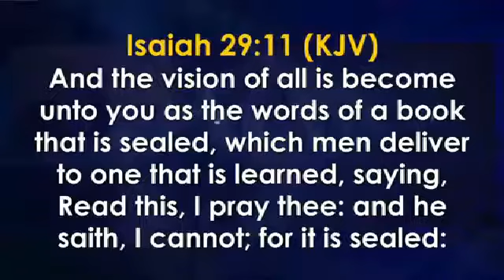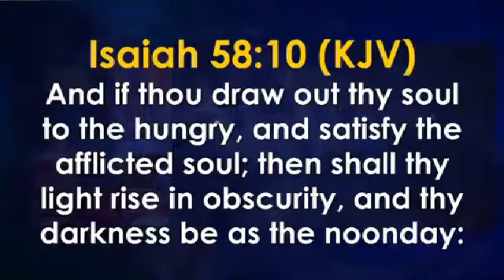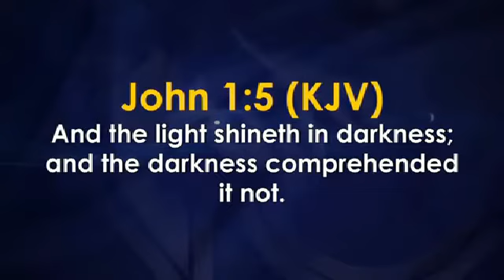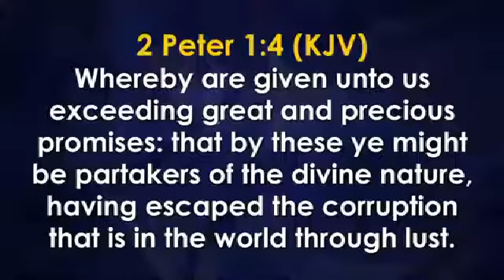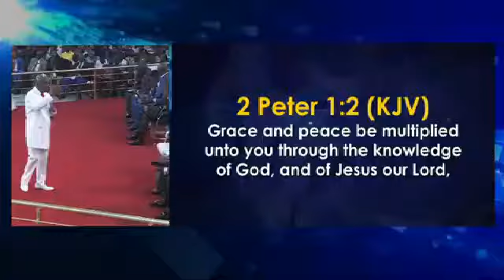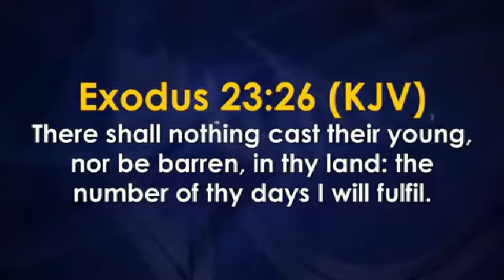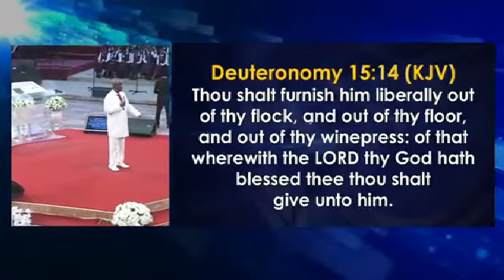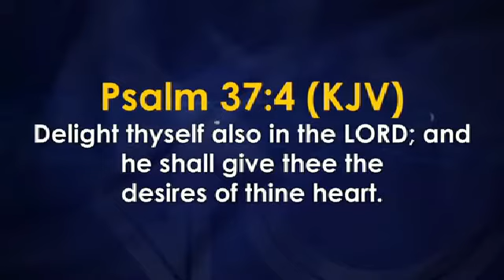God's Plan for my life is in His Book BY Bishop David Oyedepo pt4